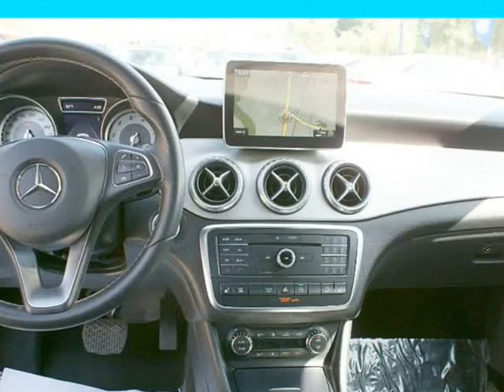2016 Mercedes-Benz GLA,Navigation,2.0L Turbo (Hayward, California)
28534 Mission Blvd
Hayward